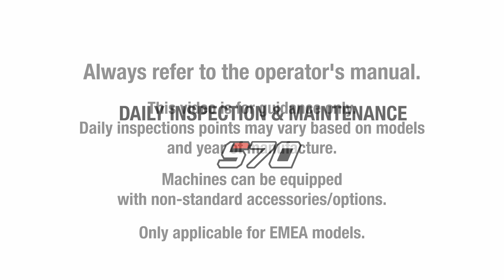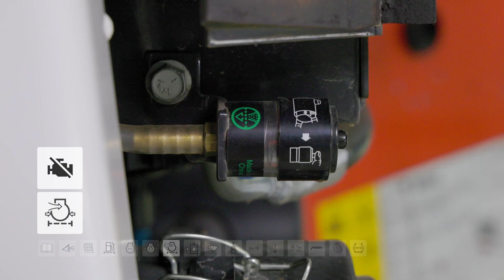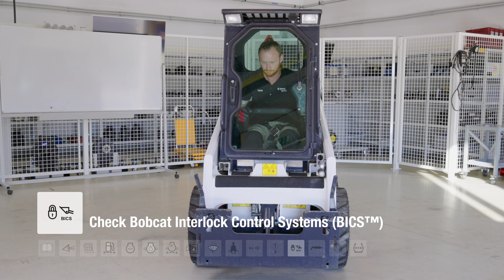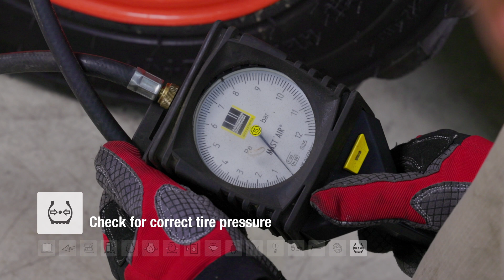Daily inspection and maintenance Bobcat S70 skid-steer loader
Short instructional video about the S70 daily inspection and maintenance.

00:00 – Intro
00:48 – Check all safety decals
01:22 – Tires check
01:31 – Check for leakage
01:39 – Cabin check
01:54 – Make sure engine is off before you proceed
01:59 – Remove trapped water if needed
02:12 – Check coolant level COLD
02:35 – Check engine oil level
03:02 – Check air filter
03:33 – Check hydraulic fluid level
03:54 – Washer fluid check
04:08 – Check safety belt
04:20 – Check horn
04:22 – Check lights
04:28 – Check Bobcat Interlock Control Systems (BICS™)
04:48 – Grease all 13 nipples
05:05 – 190 Nm
05:14 – Check for correct tire pressure
05:24 – Outro